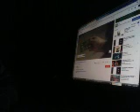DistantCousins While My Guitar Gently Wheeps